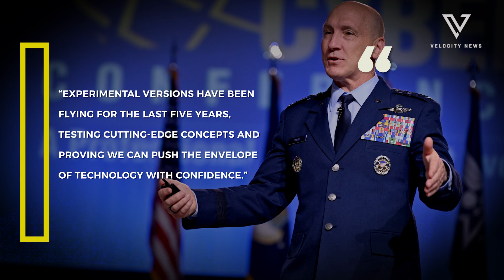"New" Secret 6th Gen F-47 Fighter Jet Revealed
Unveiling the Next-Generation F-47: America's Most Advanced Fighter Jet. Boeing secures a groundbreaking $20 billion contract to develop a sixth-generation aircraft that promises to redefine aerial warfare. Featuring cutting-edge AI targeting, dynamic stealth technology, and hypersonic weapon compatibility, this revolutionary fighter represents a quantum leap in military aviation. Discover the secret technologies that are set to transform national defense and maintain America's air superiority. The F-47 isn't just an aircraft; it's a strategic statement about technological dominance in the 21st century.